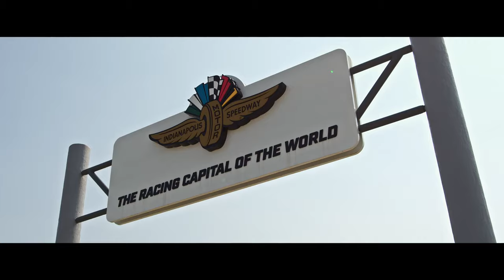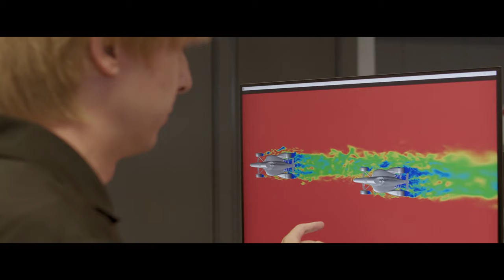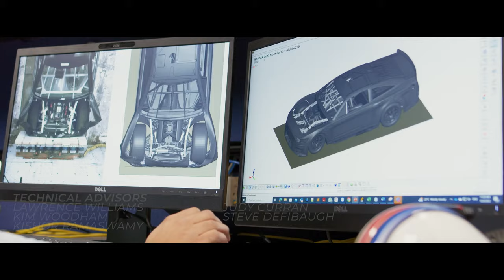Ansys Helps Honda Make IndyCar History | Driven by Simulation | Episode 7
The Indianapolis 500 is an event steeped in tradition and history, from the one yard of remaining brick at the start/finish line to the victory lane bottle of milk.

The Honda Racing Corporation USA team is rapidly ensuring their place in the history of the event too, producing the engines that have powered so many great champions to victory.

HRC use Ansys’ simulation technology to improve performance on track, replicating real-life conditions more accurately than ever before to empower engineers and drivers to get the edge they need.

00:00 Introduction
00:24 The history and significance of the Indianapolis Motor Speedway
01:04 The evolution and importance of aerodynamics in racing
03:00 The challenges and solutions in racing simulation
03:59 Insights into the simulation process and its impact on racing
06:07 The future of racing technology and simulation with Ansys
10:16 Closing thoughts and preview of the next episode